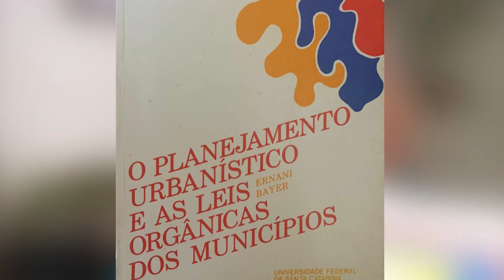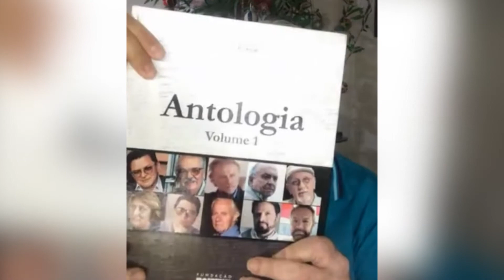Editora da UFSC 40 anos | Professor Ernani Bayer - Gestão 1980-1984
Neste dia 18 de dezembro, para celebrar o aniversário da Universidade Federal de Santa Catarina, a série "Editora UFSC 40 anos" traz uma entrevista com o professor Ernani Bayer, que foi reitor no período de 1980 a 1984 e que teve a iniciativa de criar a EdUFSC.

Além da história da EdUFSC, o professor Ernani conta um pouco sobre a criação da própria Universidade. Em 1959, Ernani Bayer era presidente do Centro Acadêmico XI de Fevereiro (Caxif), a primeira organização estudantil a se manifestar a favor da criação da Universidade Federal de Santa Catarina.

Sobre a criação da EdUFSC, o professor Ernani conta que na época havia poucas editoras universitárias. E que o escritor Salim Miguel foi responsável por elaborar o projeto encaminhado ao Ministério da Educação com o objetivo de criar 11 editoras de universidades federais.

A série “EdUFSC 40 anos” é uma produção conjunta entre a Editora e a TV UFSC. O objetivo é relembrar um pouco da história da editora, através do relato de pessoas que têm uma ligação com a EdUFSC. Com lançamento no dia 30 de outubro, aniversário da editora, a série vai ao ar pela TV UFSC, canal digital 63.1 e canal 15 da Claro-NET. Todo o conteúdo pode também ser conferido no Youtube da emissora: confira a playlist